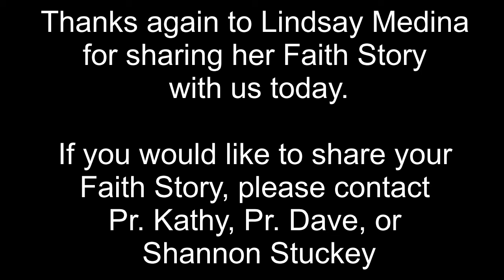Lindsay Medina - OSLC Faith Stories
We hope this Faith Story is a blessing to your day!  God Bless!